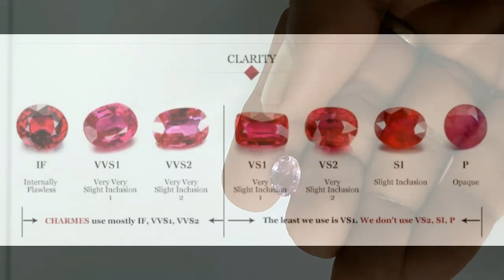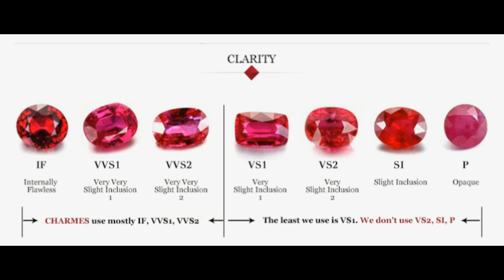মহামূল্যবান রত্ন রুবিকে কেন Life Changing Stone বলা হয়? Benefits Of Ruby Gemstone | King of Gemstone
সবচেয়ে মহামূল্যবান রত্ন রুবিকে কেন " সাত রাজার ধন এক মানিক" বলা হয়  ?
RUBY THE KING OF GEMSTONE
RUBY STONE | Price, Benefits, Origin of RUBY STONE (MAANIK
(রুবী) রুবি পাথরের উপকারিতা - Cuni Ruby Stone Benefits
Astrological Benefits Of Wearing Ruby Gemstone
What is the benefit of wearing ruby stone?
Which Rashi can wear ruby?
Is ruby a good luck stone?
negative effects of wearing ruby gemstone
top 10 benefits of ruby stone
Spiritual benefits of ruby gemstone
Benefits of ruby gemstone in astrology
Benefits of ruby gemstone for female
changes after wearing ruby
health benefits of ruby stone
ruby stone benefits for marriage
Ruby Gemstone: Benefits of Wearing Manik Stone
রুবি পাথরের উপকারিতা
চুনি ধারণ করলে কি হয়?
চুনি পাথর কোথায় পাওয়া যায়?
রুবি এর উপকারিতা
রুবি কারা পরতে পারে
Ruby Stone Benefits / Benefits of Ruby Stone (রুবি পাথরের
রুবি পাথরের দাম কত
স্টার রুবি পাথরের উপকারিতা
চুনি পাথরের উপকারিতা
রুবি পাথর কোন আঙ্গুলে
রুবি পাথর শোধন করার নিয়ম
রুবি পাথর ব্যবহারের নিয়ম
চুনি পাথর কোন আঙ্গুলে
রুবি পাথর চেনার উপায়
চেতনার রঙে চুণী হয়ে উঠল লাল
চুণী হচ্ছে সেই রত্ন, যার প্রভাবে আপনার সাইকিক চেতনার রং পরিবর্তিত হয়। আমাদের সূক্ষ্ম শরীরে যে সপ্তচক্র আছে, তার প্রথম চক্র যা গুহ্যদ্বারের কাছে অবস্থিত, যার “মূলাধার”, দীর্ঘকাল ঠিকমত চুণী ধারণ করতে পারলে আপনার কুণ্ডলিনী শক্তি জাগরিত হয়।
মূলাধার নিয়ন্ত্রণ করে আমাদের অর্থ উপার্জনকে, আমদের যৌন ক্ষমতাকে, সন্তান উৎপাদনের ক্ষমতাকে এবং জাগতিক যত রকমের ভোগ-সুখ আছে তাকে।
এ বার প্রথমেই আমরা জানব চুণীর উপাদান কী। চুণীর একটি রাসায়নিক যৌগ যার নাম অ্যালুমিনিয়াম অক্সাইড। এই অ্যালুমিনিয়াম অক্সাইড ‘করান্ডাম’ শ্রেণির। যদিও এই একই উপাদান এবং এই করান্ডাম শ্রেণির অন্তর্গত নীলাও। তবে সামান্য মাত্রায় কিছু ইম্পিউরিটিস বা দূষণ থাকার জন্য চুণী আর নীলার মধ্যে রঙের প্রার্থক্যের সৃষ্টি হয়। যেমন, চুণীতে থাকে ইম্পিউরিটিস হিসেবে ‘ক্রোমিয়াম’ আর যার ফলে চুণী লাল রঙ ধারণ করে।
চুণীর এই রঙের কারণে এর “স্পেকট্রাম কালার”-এর পরিবর্তন হয়। যেমন মুক্ত বাইরে থেকে দেখতে সাদা বা হাল্কা সাদাটে হলুদ, কিন্তু এর স্পেকট্রাম কালার “কমলা”। নীলা বাইরে থেকে দেখতে হাল্কা নীল, কিন্তু স্পেকট্রাম কালার বেগুনী। যদিও চুণীর বাইরের বর্ণ ও স্পেকট্রাম কালার একই— লাল।
তবে চুণী নানা বর্ণের। যেমন, গাঢ় লাল, গোলাপী, ডালিমের দানার মতো রঙ ও পায়রার রক্তের বর্ণের মতো, যাকে ‘পিজিয়ান ব্লাড’ বলে। ক্রোমিয়াম-সহ নানা ‘ইম্পিউরিটিস’ থাকার কারণে নানা বর্ণ ধারণ করে। যদি এই ইম্পিউরিটিস না থাকত, এই কোরান্ডামটা হত জলের মতো রঙের।
অবিশুদ্ধ চুণীকে দু’ভাবে ট্রিটমেন্ট করা হয় বিক্রির জন্য।
(১) হিট ট্রিটমেন্ট এবং
(২) ফ্র্যকচার ফিলিঙ
চুণী হচ্ছে ক্রিস্টাল, তাই চুণীর ভিতর থাকে অসংখ্য চিড় থাকে। সেই সব চিড়গুলোকে লিড গ্লাস এবং ফ্লাক্স দ্বারা পূর্ণ করা হয়। এর পর কাটিং ও পালিশের মাধ্যমে চুণীর উজ্জ্বলতা বাড়ানোর চেষ্টা করা হয়।
পৃথিবীর সবচেয়ে বড় সাইজের চুণীর নাম “১২৫ ওয়েস্ট রুবি”। এর ওজন ৮.২ পাউণ্ড বা ১৮৯৬ ক্যারেট।
বাজারে বার্মিজ, সিংহলী, ব্যাঙ্কক, তাইল্যান্ড, পাকিস্থানি চুণী পাওয়া যায়। তার মধ্যে বার্মিজ চুণী সর্বশেষ্ঠ। হিরের পরেই রত্নের মধ্যে চুণীর মূল্য বেশী। কাঠিন্যের দিক থেকে হীরের পরই চুনির স্থান চুণীর হার্ডনেস -৯।
চুণী কখন পরতে হয়ঃ (পরের সংখ্যায় বাকি অংশ)
চুনি চেনা মোটেই সহজ ব্যাপার নয়। যে কোনও রত্ন কেনার সময় দুটি জিনিস মাথায় রাখবেন। এক, যে কোনও রত্ন তিন মাস পরে ফল দেয়। দুই, উপরত্ন ফল দেয় ছয় মাস পরে। জেনে নিন আসল চুনি কী ভাবে চিনবেন।
১। চুনি আসল হলে চোখের পাতায় রাখলে শীতলতা অনুভব করা যায়।
২। চুনি কাঁচা গরুর দুধে তিন চার ঘণ্টা রাখলে দুধের রঙ গোলাপি হয়ে যায়।
৩। রুপোর পাত্রে রেখে সূর্যালোকে ধরলে পাত্রটি রক্তবর্ণ ধারণ করে।
৪। পদ্মের কুঁড়িতে রাখলে পদ্ম দ্রুত ফোটে।
চুনির আয়ুর্বেদিক শোধন করবেন কী ভাবে
লেবুর রসমিশ্রিত জলে চব্বিশ ঘণ্টা ডুবিয়ে রাখতে হবে।
চুনির প্রাপ্তিস্থান
চুনা পাথরের ভেতর জন্মায় বলে এর নাম চুনি। মায়ানমার, আফগানিস্তান, অস্ট্রেলিয়া, ব্রাজিল, মার্কিন যুক্তরাষ্ট্র, তাইল্যান্ড ও শ্রীলঙ্কায় চুনি পাওয়া যায়।
অ্যালুমিনিয়াম ও অক্সিজেন মিশ্রিত হয়ে তৈরি হয় অ্যালুমিনা। সেখান থেকে চুনির সৃষ্টি হয়। এর কাঠিন্য মাত্রা ৯, আপেক্ষিক গুরুত্ব ৩.৯৯, পরাবর্তন অনুপাত ১.৭৬৫ এবং ০.০০৮, বিকীর্ণতা অনুপাত ০.০১৮, দেখতে লাল (ডালিমের দানার মতো রঙ) এবং ষড়ভূজাকৃতী।
রবির প্রতিকারে বার্মিজ চুনি ধারণ অবশ্য কর্তব্য। ধারণ করবেন রবিবারে। উপরত্ন- স্টার রুবি, গার্নেট।